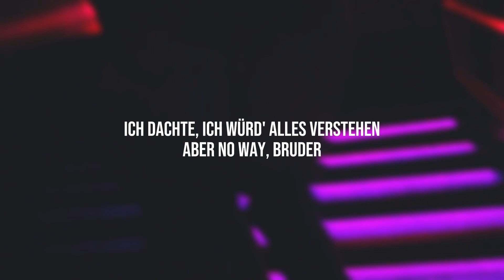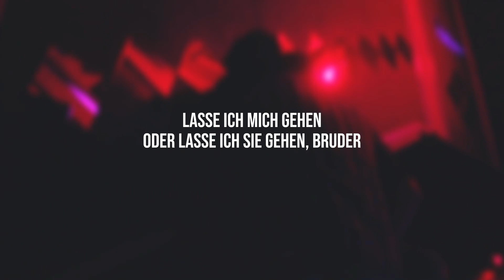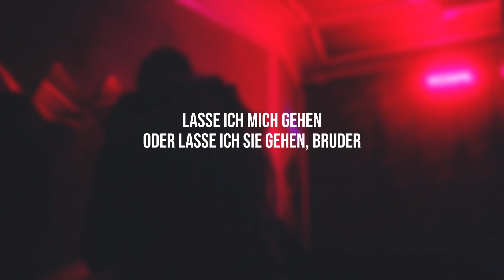JayBee - Du (Lyric Video)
Hört Euch meinen Song "Du" an

Mix & Master: JayBee